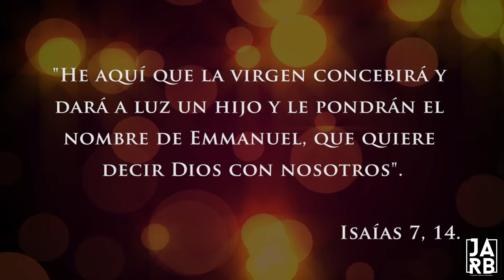Alberto Prado - Mensaje de Navidad.